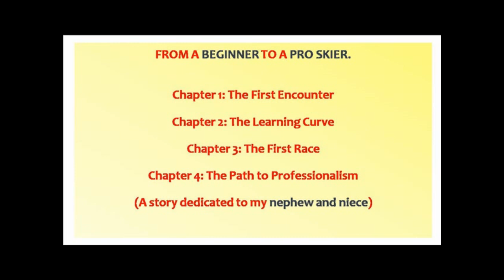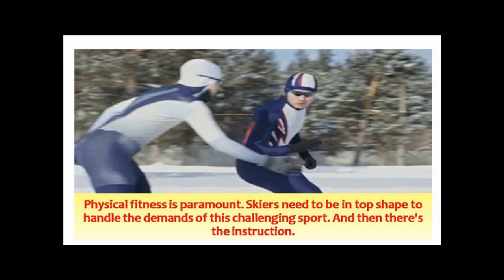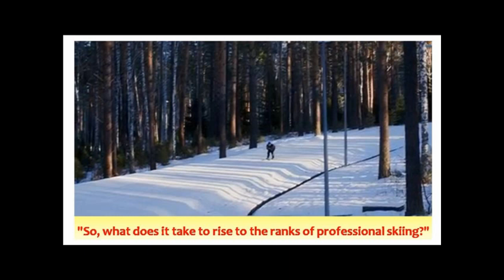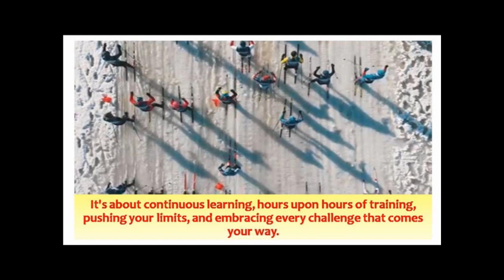FROM A BEGINNER TO A PRO SKIER.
Hi Viewers,
This video is a story dedicated to my nephew and niece. It's a story FROM A BEGINNER TO A PRO SKIER. It's for all those who love to SKI. It's for a life lived full.

Enjoy the video and feel that difference.

BECAUSE NOTHING IS IMPOSSIBLE.

Run time: 5:13 sec

Thanks
Manu Gandhi, Author